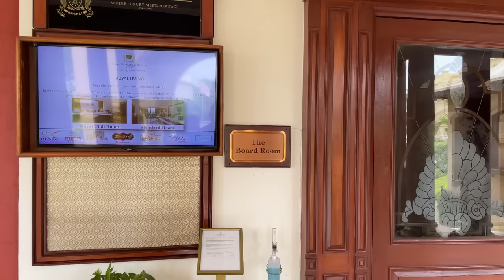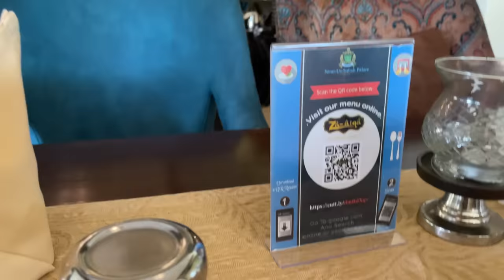Saif Ali Khan का 5000 करोड़ ka hotel dekhlo aaj || Noor us Sabha Bhopal || Vlog 19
dosto is video mei hum apko noor e sabha hotel jo ki saif ali khan ka hai, vha ghumane le ja rahe hai